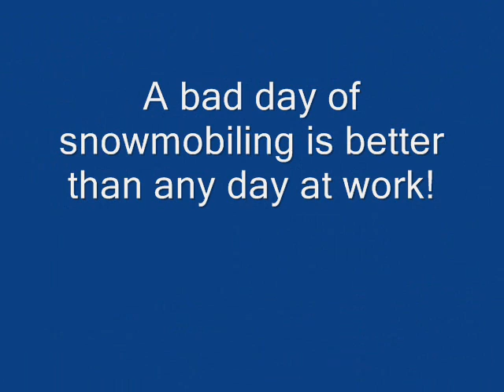Old Forge, New York